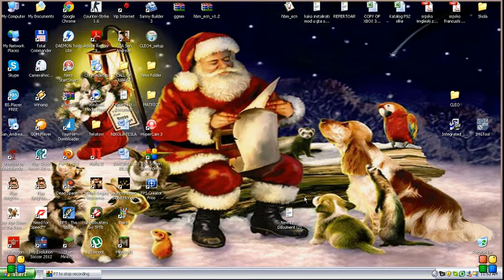Hitman Blood Money A new life mission 6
pokazacu vam kako da predjete 6 misiju u hitman blood money!